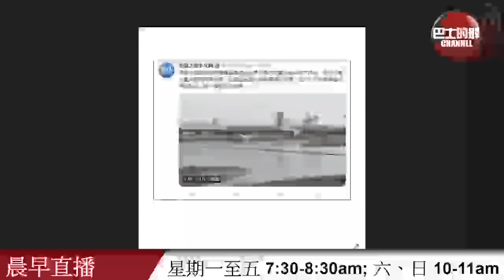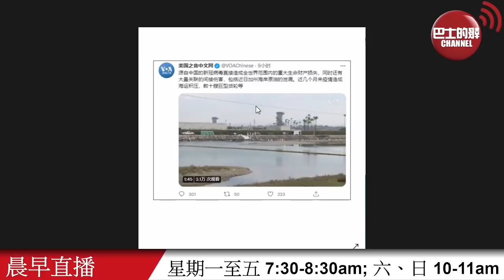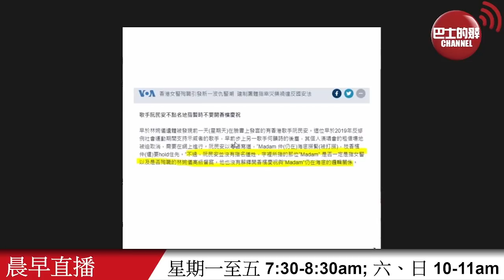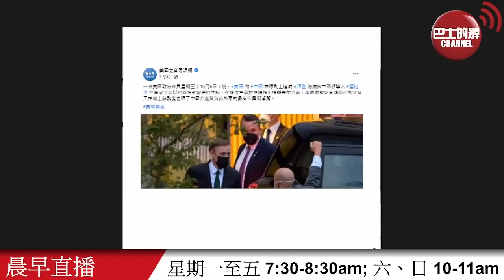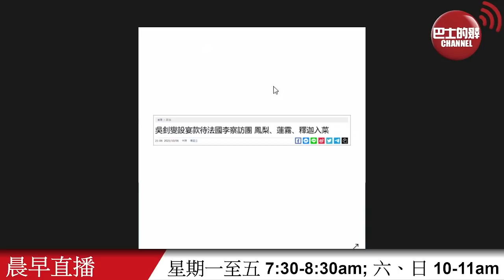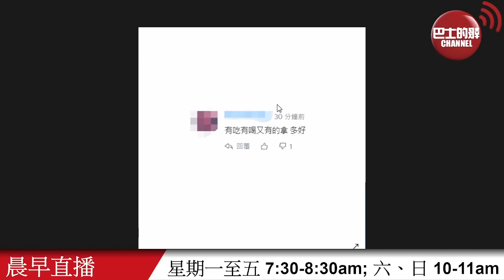【晨早直播】加州原油洩漏事故，為何美國之音稱是「源自中國」的「間接傷害」? 法國參議員訪台，晚飯食鳳梨、蓮霧和釋迦，被指「打台灣牌」，台灣網民諷是為著數來台。 21年10月7日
10月7日【晨早直播】主持:  阿傑、Thomas